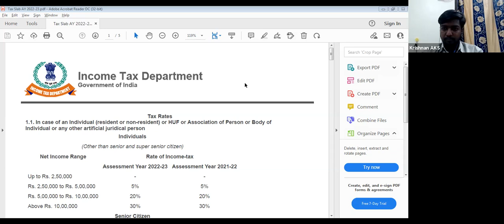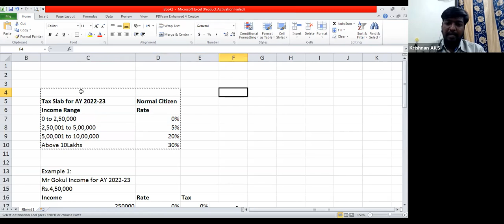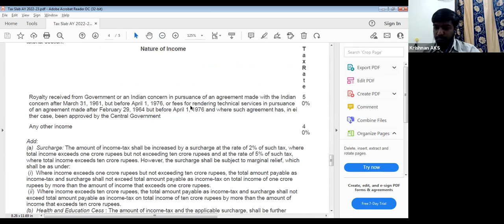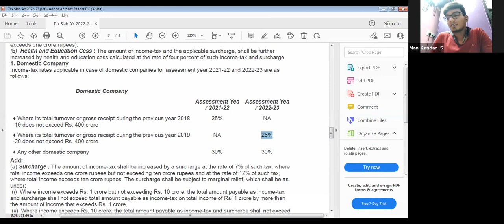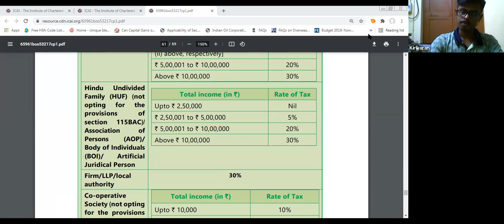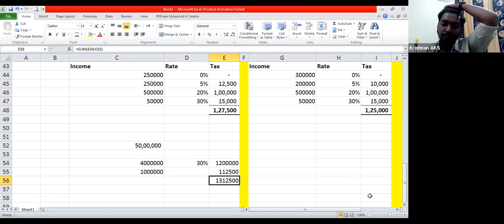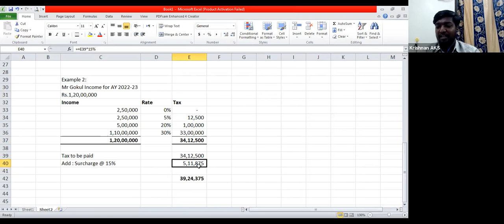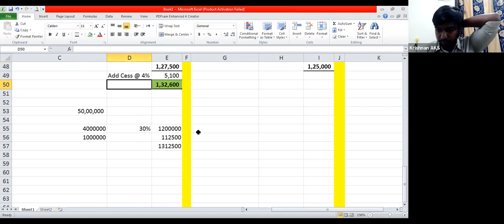CA Inter Income tax| Understand Slab Rates| CA Sai Prashanth| Tax class in simple way basic English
CA AKS Krishnan, Chartered Accountant by profession and teacher by passion. Completed CA at very young age at 21. Practicing since April 2012 and teaching since  June 2012.
He is the only faculty who takes class in Tamil and English from CA foundation to CA final.

One of the Best CA coaching through online mode.
CA Krishnan has track record of Highest Pass percentage in CA coaching.
CA AKS Krishnan authored 21 books for CA students from foundation to final.

CA AKS Krishnan started youtube channel in the year 2015 to create CA awareness to South India especially Tamil Nadu.
He takes class offline and online so that people accross the world can attend his class.
He also provide Pendrive/ google drive class.
He also give career guidance